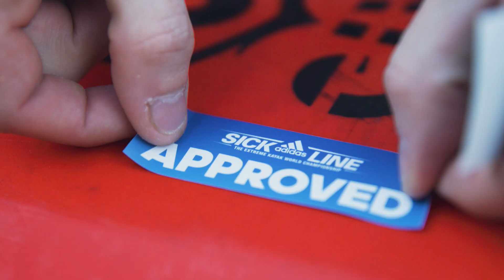adidas Sickline 2017 web clip